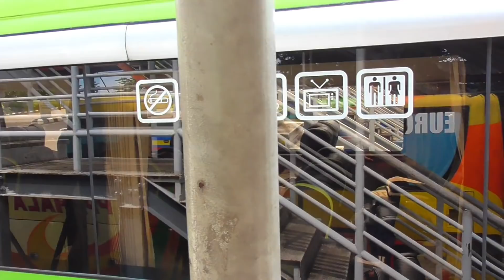2019 :Terminal Tersibuk Se-Asia Tenggara? Suasana Terminal Bis Bungurasih Surabaya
Hallo semua kembali lagi di channel saya , saat ini saya sedang berada di terminal tersibuk se asia tenggara, penasaran seperti apa sibuknya ? lanjut tonton aja yaaa ^_^
Terimakasih banyak telah menyaksikan video ini ^_^